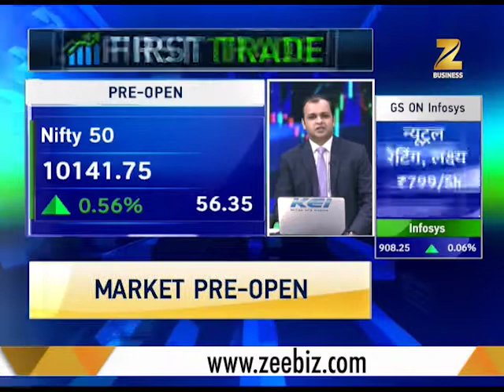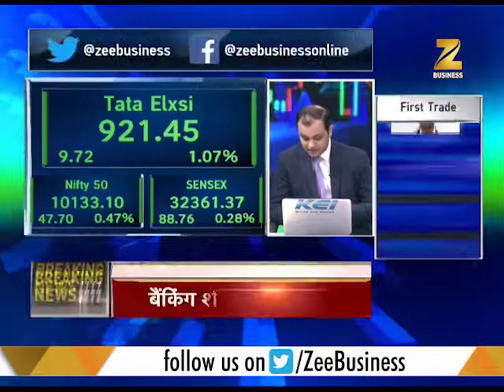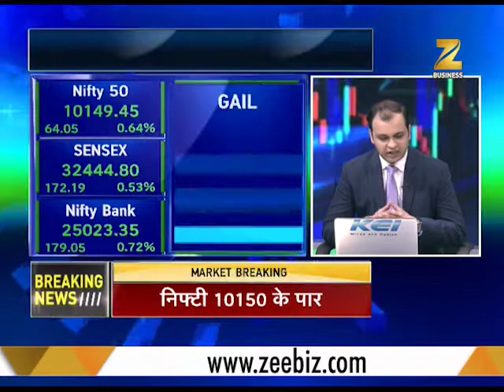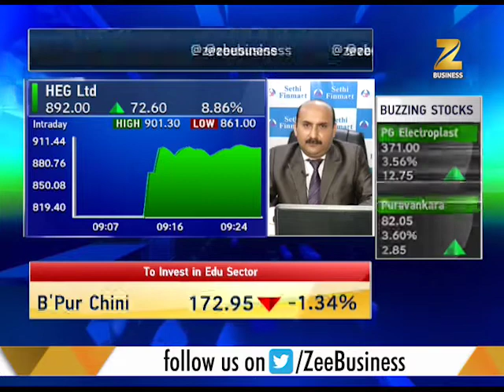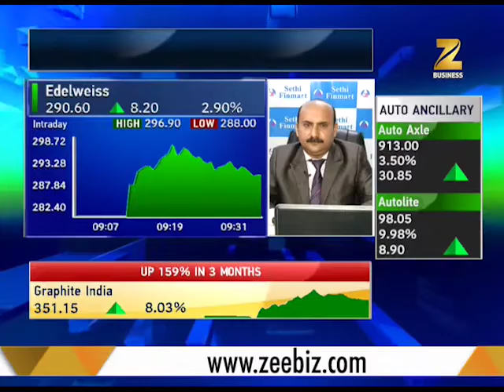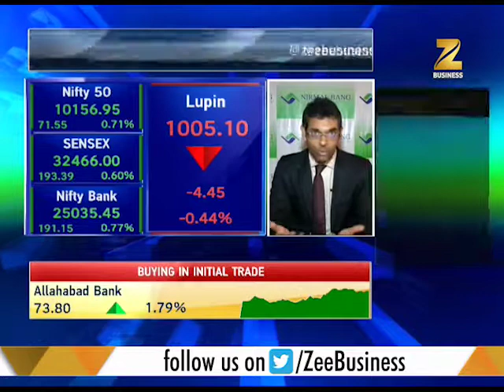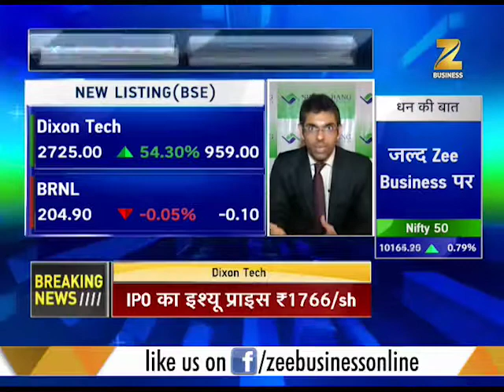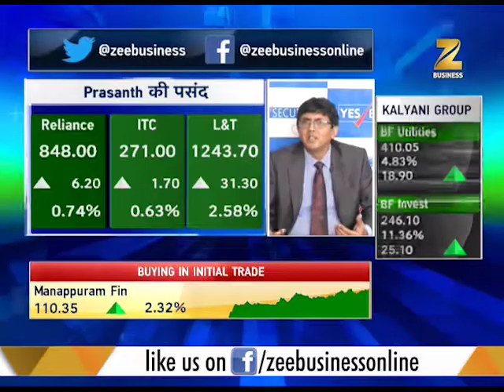First Trade: Know which stocks are expected to be superhit today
First Trade: Know which stocks are expected to be superhit today. Inclination in global markets has Nifty expected to reach new heights.